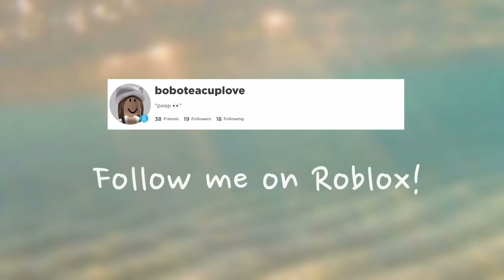FILLING HALF OF MY ROYALE HIGH APARTMENT WITH TEA KETTLES (Roblox Royale High)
Hey :3

When I hit 100 subscribers, I’m gonna do a dog reveal!
I’ll show my doggy :D

Bai Bai  (´･ᴗ･`)